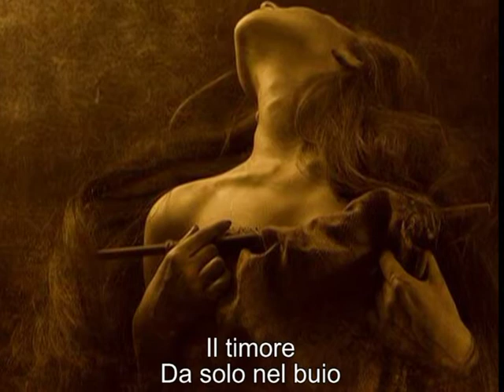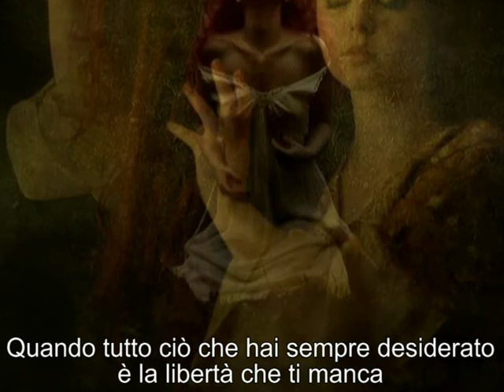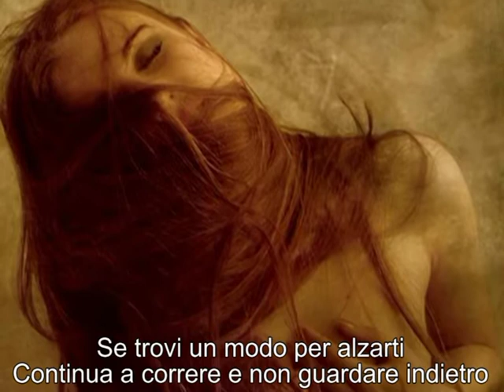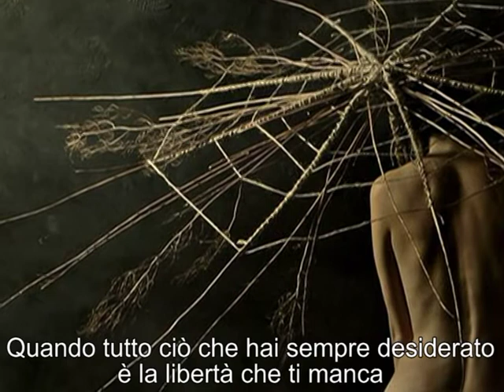The Other Side of Love by Jack Savoretti Painting Jaroslaw Datta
Traduzione
La ragazza
Solo nella sua testa
Le lacrime
Dopo quello che ha detto
Il timore
Da solo nel buio
Il dolore
Porta nel suo cuore
Quando tutto ciò che hai sempre desiderato è la libertà che ti manca
Se trovi un modo per alzarti
Continua a correre e non guardare indietro
L'altro lato dell'amore
L'altro lato dell'amore
L'altro lato dell'amore
L'altro lato dell'amore
Il ragazzo
Così tanto da dare
Le bugie
È costretto a vivere
Il figlio
Il padre e il suo fantasma
La fede
Gli fa più male
L'altro lato dell'amore
L'altro lato dell'amore
L'altro lato dell'amore
L'altro lato dell'amore
Da qualche parte
Nascondendosi nell'ombra
C'è qualcosa
Tutti sanno
L'altro lato dell'amore
L'altro lato dell'amore
L'altro lato dell'amore
L'altro lato dell'amore
Siamo angeli
Siamo demoni
Siamo bambini tutti uguali
Siamo angeli
Siamo demoni
Siamo angeli
Siamo demoni
Siamo angeli
Siamo demoni
Siamo angeli
Siamo demoni